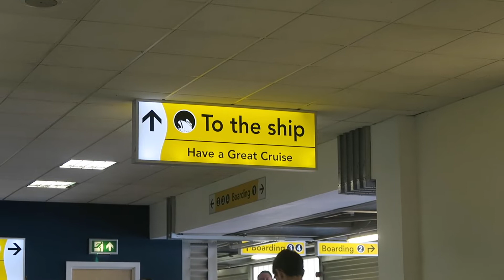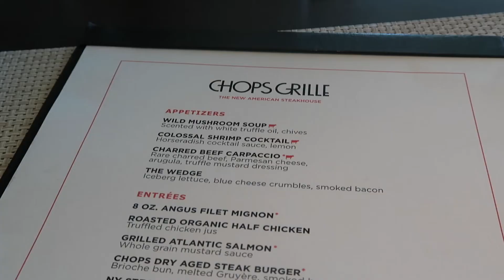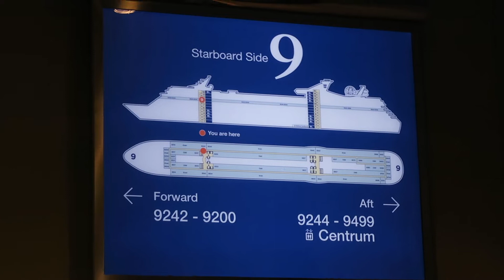On the Independence of the Seas with Royal Caribbean | AD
*This is a sponsored video with Royal Caribbean, but all views are most definitely my own!*

A few weeks ago I was lucky enough to be invited down to Southampton to spend the day on The Independence of the Seas with Royal Caribbean. I thought you might like to see what we got up to that day, and find out a bit more about what's onboard. I had a fantastic day and it definitely made me think more about going on a cruise.

I also wrote a blog post about my day, which you can read